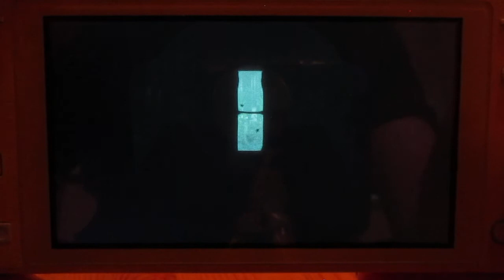Nintendo Switch Lite | BioShock | Off-Device Gameplay